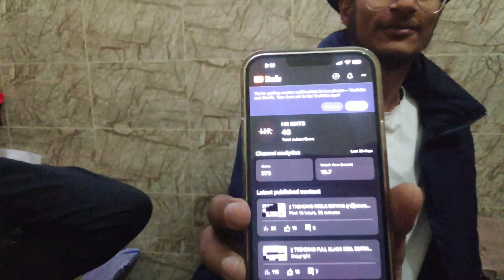|| CHOLE BATURE || HP NANDRA VLOGS ||